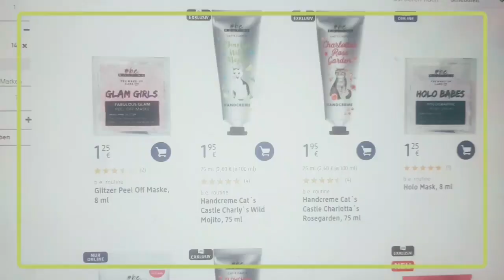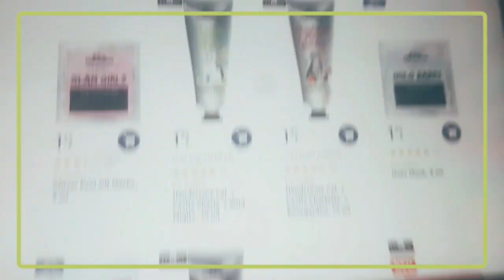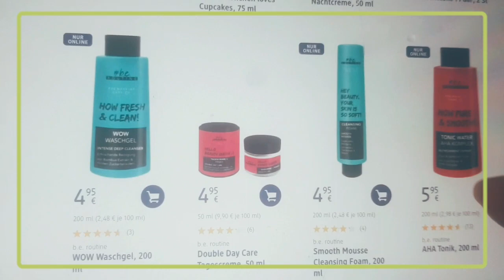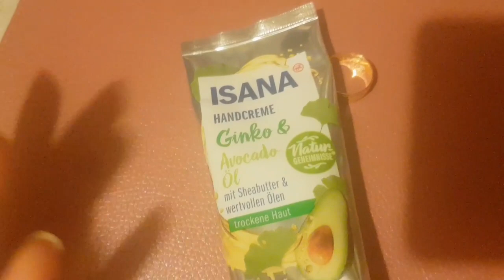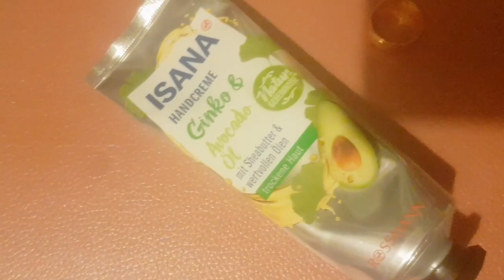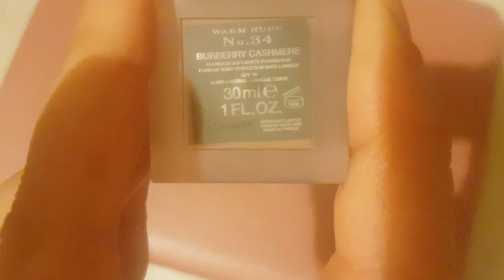بعض المكياجات والكريمات الرائعة dm, Rossmann, Flaconi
كريم ايدين من ال dm حصريا